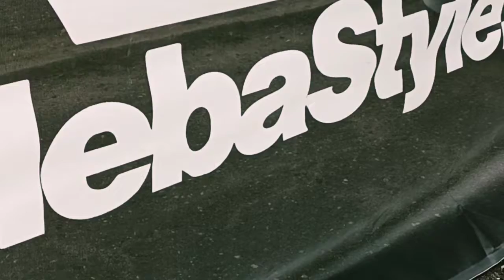DKG BYDGOSZCZ 2022